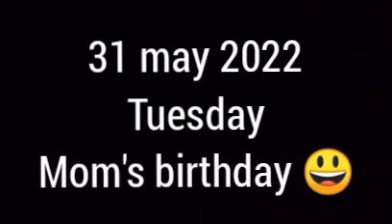Mom's birthday 😃✨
hit likes.

lots of❤️ .